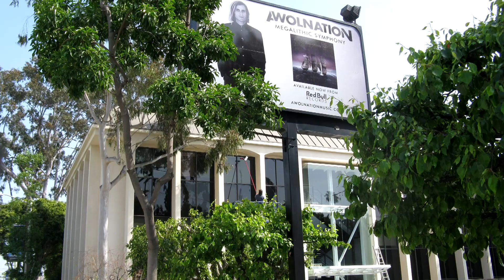Window Cleaning Santa Ana Customhomedetailing.com